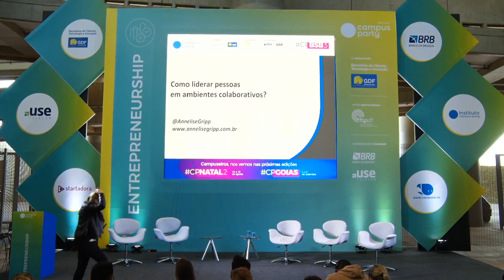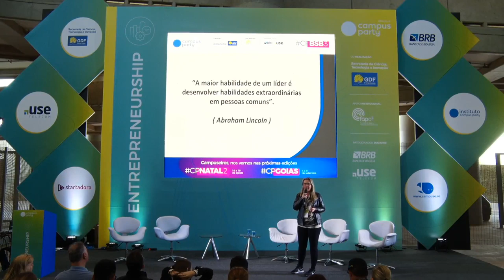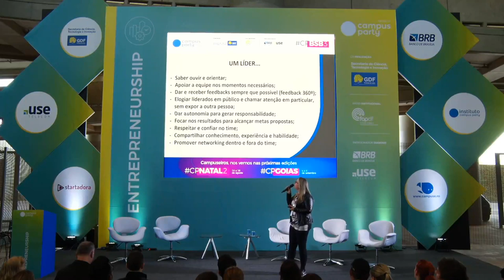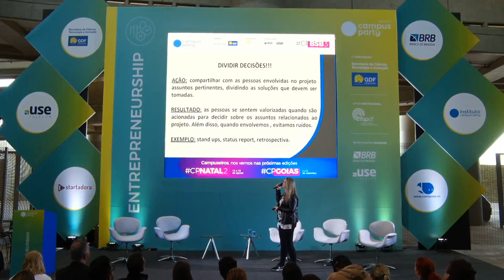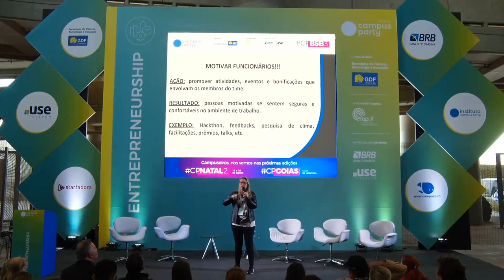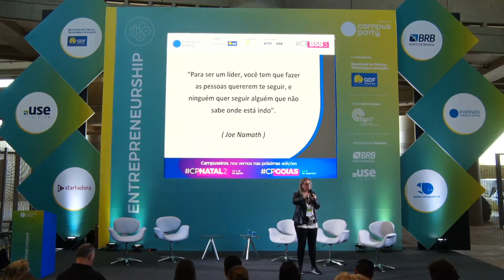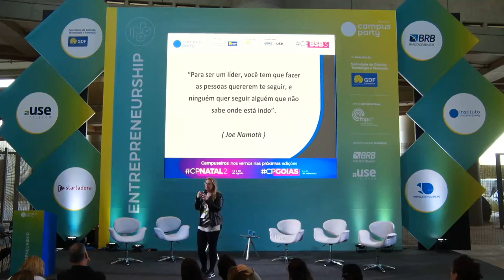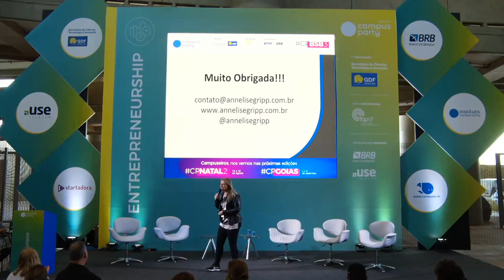CPBSB3 - Como liderar pessoas em ambientes colaborativos? - Entrepreneurship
Palco: Entrepreneurship
Data: 21/06/2019
Horário: 14:15 às 15:00

Título: Como liderar pessoas em ambientes colaborativos?
A palestra foca nas competências que um líder possui e como é o trabalho dele com times e ambientes ágeis. Como pensa, sente e age no dia a dia, quais ações e resultados precisa obter.

Palestrante(s):
Annelise Gripp
Há 24 anos Annelise Gripp trabalha com Engenharia de Desenvolvimento de Software. Nos últimos 11 anos, se dedicou a agilidade, onde projetos, produtos e pessoas desenvolvem um trabalho juntos. Hoje, como Consultora e Especialista em Transformação Ágil, seu trabalho consiste em expandir, compartilhar e aplicar seus conhecimentos, habilidades e experiências nas empresas púbicas e privadas, além de colaborar com comunidades de Tecnologia e Agilidade pelo país.